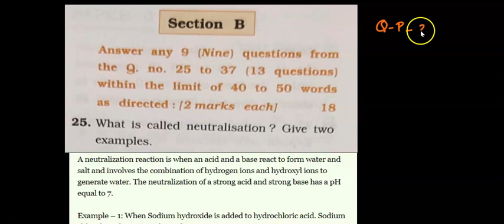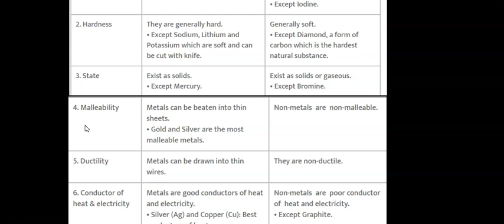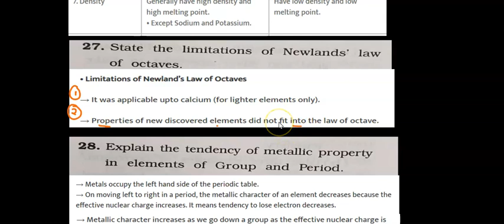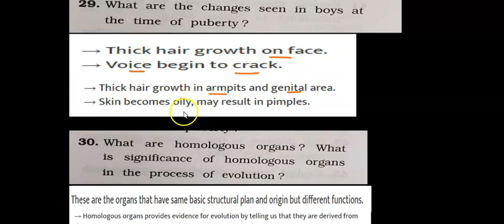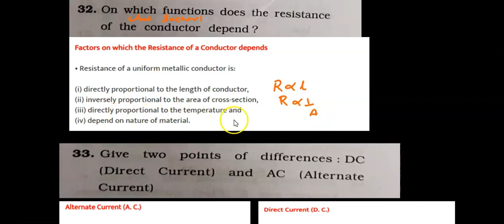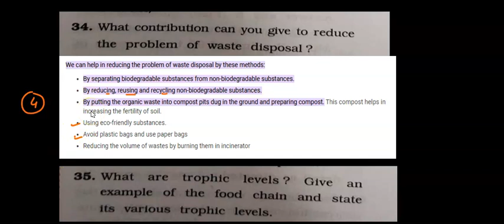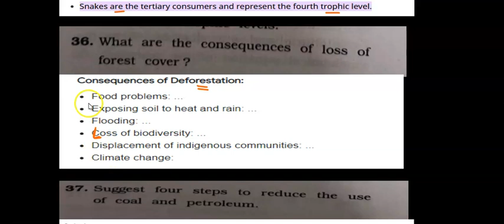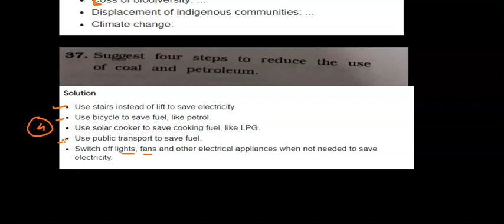Std 10 science gala paper solution| English medium | Paper 2| 2022|Gseb|Section B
​​ easyway​​ simpleway​​ Sapna​Advani​​ CBSE​​ GSEB​​ ICSE​ ​Class​10​ Class​9​ Besttrick​ Science​ Maths​

✔️ Class: 10
✔️ Subject: Science Gala Paper Solution - Paper 2
✔️ Topics to be Covered:  Section B

Hello bacho  🤓
In this Video, I have shared solution of section B of GALA paper set 2 of subject Science for English medium GSEB students who are preparing for the board examination. The detail explanation is given in this video regarding the section B along with answer key, you will also get chance to revise you subject.

If you find my video worthy.